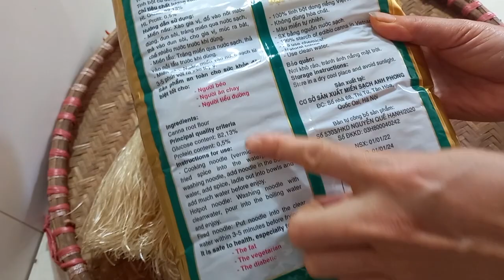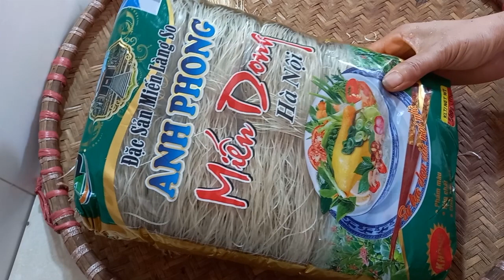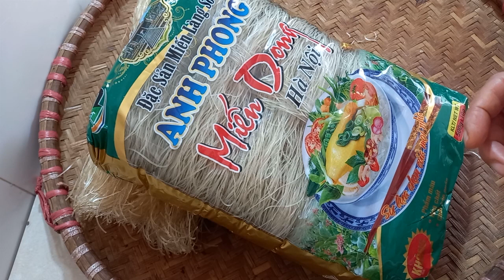MIẾN DONG LÀM TỪ ĐÂU? ĂN MIẾN DONG CÓ BÉO KHÔNG? ĂN MIẾN BỊ CỒN CÀO RUỘT PHẢI LÀM SAO?